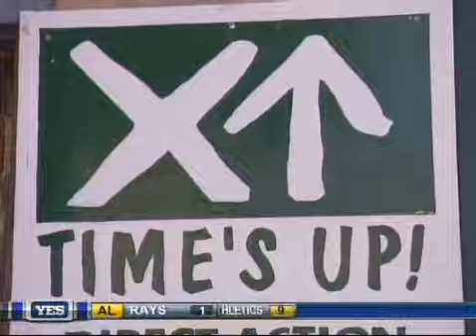Times Up! on YES Network